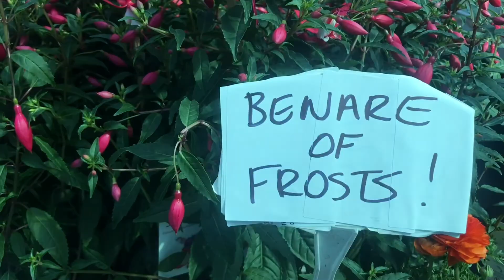Tamil Vlog I Crossways Nursery Purley I தமிழ்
Crossways Nursery Purley
Woodcote Rd, Purley CR8 3PA